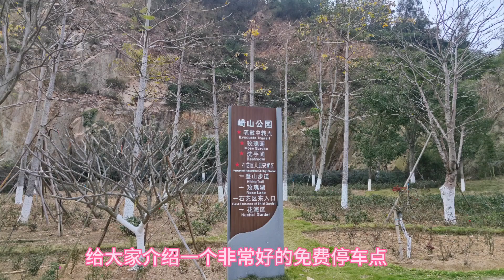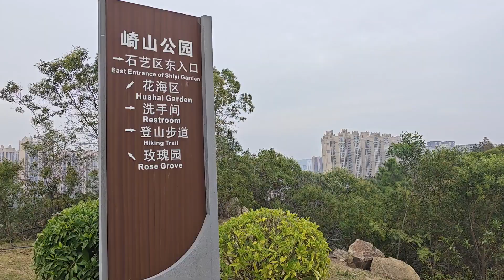建在殡仪馆边上的晋江市绝美公园，你敢来吗